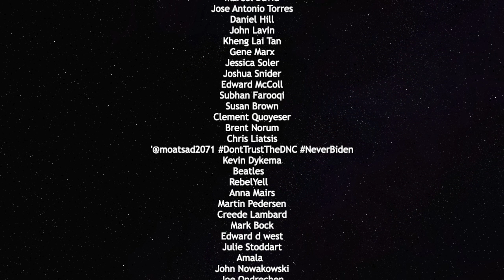Talking To Jimmy Dore Fans Before Chicago Show — The Political Vigilante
Graham talks to Jimmy Dore Fans before the show in Chicago.